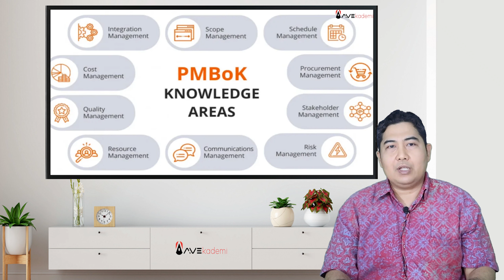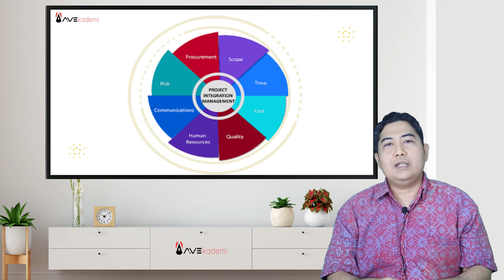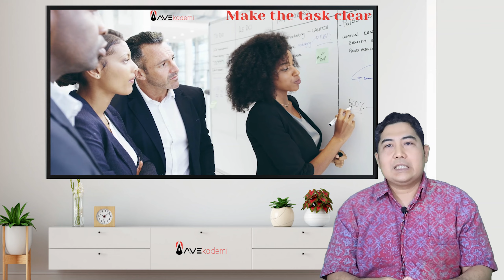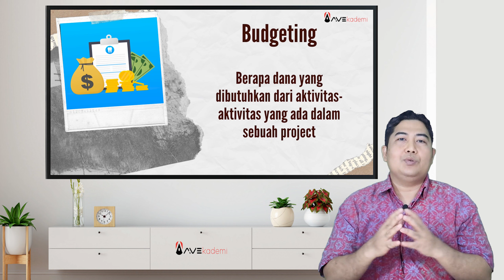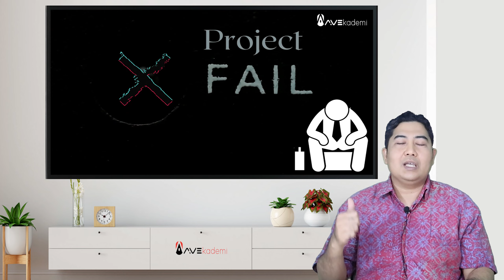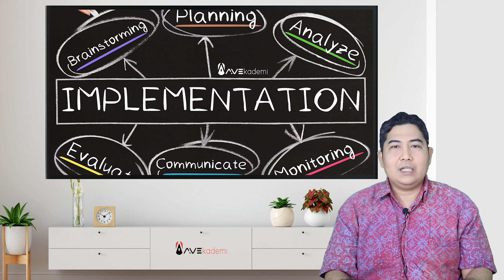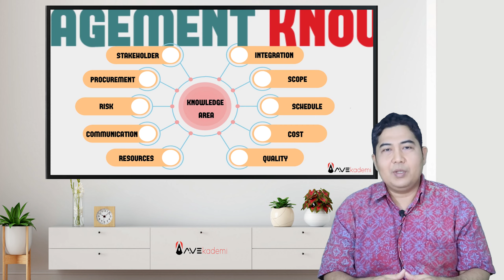10 Knowledge Area Project Management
Yuks belajar manajemen proyek secara mudah melalui konten pembelajaran yang menarik lewat Avekademi!

Avekademi adalah segmen YouTube dari Avenew yang berisi Micro Learning mengenai Project Management. Dalam mengerjakan project yang begitu kompleks membutuhkan cara yang sistematis dan pendekatan yang integratif secara keseluruhan. Di episode kali ini, Wahyu I M Cromer, PMP, LCPC, ICP-ACC akan banyak memaparkan tentang apa saja pendekatan yang termasuk dalam knowledge area project management agar membantu seorang project managers bisa memprioritaskan segala proses yang ada disuatu project agar berjalan dengan sukses. Seru kan? Tonton yuk!

Join StudySpace today and take your career to new heights with our state-of-the-art professional learning platform
AVENEW Indonesia is one of the well-respected consulting firm and training provider in Indonesia. Based in Jakarta, Avenew provides excellence services in project, program and portfolio management including consulting, people development and outsourcing that serves leading businesses, governments, non governmental organizations, and not-for-profits.

TIMESTAMP
(00:00) INTRO
(01:26) 1. Project Integration Management
(02:02) 2. Project Scope Management
(02:32) 3. Project Schedule Management
(03:04) 4. Project Cost Management
(03:49) 5. Project Quality Management
(04:32) 6. Project Resources Management
(05:15) 7. Project Communication Management
(05:53) 8. Project Risk Management
(06:49) 9. Project Procurement Management
(07:34) 10. Project Stakeholder Management